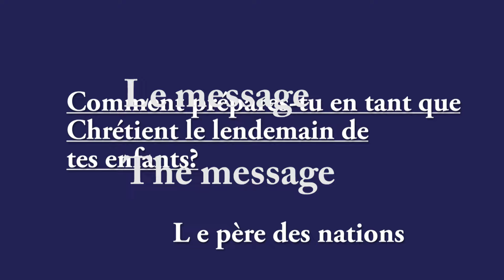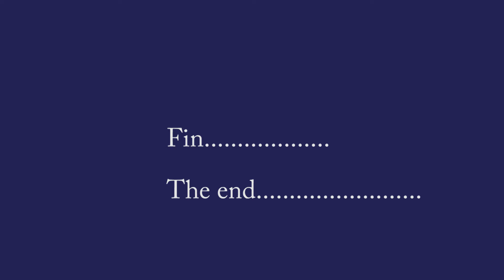Comment prépares tu en tant que Chrétient le lendemain de tes enfants PARTIE 4 SUR 4